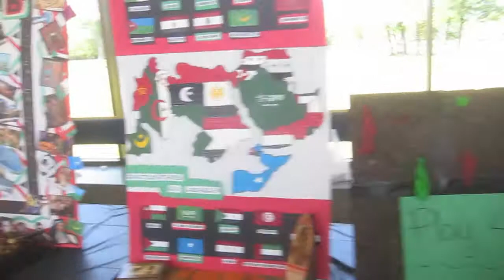TECHS International Festival 2012